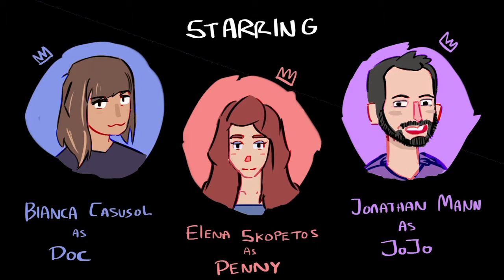Songonauts!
My indie sci fi musical podcast called Songonauts just wrapped it's first season. I've been working on it for over a year.

Would love to know what you think!

This theme song was animated by the amazing Poncho Pilgrim!

Over the next week or so I'm going to share all the songs from the first season of the series, and you'll be able to hear what I've been working on instead of Song A Day. You'll also recognize some old Song A Day Gems. The first song from the series is coming later today.